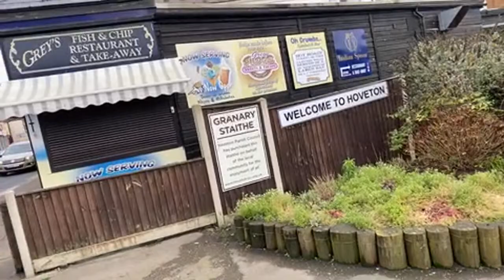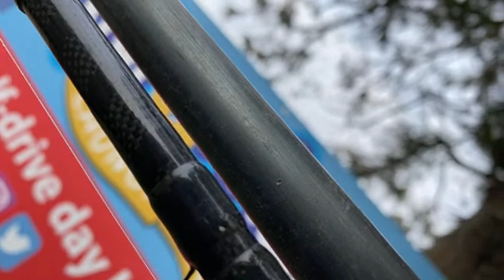big Rudd fishing wroxham Norfolk broads river bure over 50 fish caught lots great size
🟢place im fishing at is wroxham🟢

 Today's adventure was fishing for golden rudd , and it was a great day with well over 50 fish caught and 99% were great size

🟢WHAT YOU CAN EXSPECT TO CATCH AT THIS VENUE🟢
  rudd roach bream perch pike

🟡 DETAILS OF WHERE I FISHED TODAY 🟡
🟢 open all year round day and night
🟢Post code nr128nz
🟢Parking in car parks
🔴Ticket needed to fish ❌
🟢Fishing is free here ✅

✅ for more top tips and tricks , when ,where and how to fish different venues ,how to park , what baits to use and best tide times, where to cast ect

✅Please give the video a big thumbs up 👍 so I no you enjoy the content and no to make more like the above video 😀👍🎣

✅ If you would like to help me help others please join the community on patreon and show us some support and help the channel grow to do wilder things and bring in a even bigger audience , so we can help even more people to catch there dream fish , help beginners get into the sport , do meet ups , matches , big weekends and lots more going forward.
please see links below , supporters will be mentioned in the next video going up

⚫️🔴🟢 BOOK A FISHING TRIP WITH ME DAY OR NIGHT 🟢🔴⚫️
Sea fishing
Carp fishing
Corse fishing
Trout fishing
star in one of are videos with your fish caught
Equipment can be provided at extras cost

🟡 Please help support the making of the channel by buying some of our branded items like, hats , hoodies, t-shirts ,tracksuit bottoms ,cups , mouse mats , log books fishing diary’s , and much more
We spend countless hours a week filming , editing ,uploading, looking at new venues, and much more as well as learning lots of new things to make the channel keep getting better

😃Links to more videos like the one above

🟢Baits I use on the channel 🟢

🔴Sea fishing baits  , links coming soon
Lugworm , ragworm , maddies , frozen black lug , squid , bluey , herring , mackerel , peeler crab , hardback crab , various dips of are own make

🟢Fresh water baits we use in the videos  , links coming soon

Maggots , bread , sweetcorn , hemp , groundbait , castors , particles , flavourings ,
Dips , boilies , meat , pellets , ect ect

🟠Links to items I use on the channel all the time that are tried & tested 😀👍🎣

Coleman North Star lamp
Penn reel
Penn rod
Drennan feeder rod
Drennan series 7 reels
Diawa seat box
Ron Thompson shelter
Drennan cool bag
Drennan carry bag
Lines
Rod rests
Nets
Sea tripod Rod rest
Trolley
Rod bag
Hooks
Floats
Feeders
Plumb it’s
Discoger
Umbrella
Bivvy
Carp rod pod
Unhooking mats
Carp cradles
Weighing scales
Weighing tripod
Weighing sling
Bite alarms
Landing net
Landing net pole
Groundbait mixing bucket
Keep nets
Carp rods
Float rods
Pole
Head lamps
Power packs
Maggots box’s
Seats
Umbrella
Bank sticks
Tackle box’s
Weights
Booms

✅Filming equipment we use to make our videos , links coming soon

Cameras
Go pro’s
Mics
Tripods
Batteries
Power packs
Lighting
Head lamps
Bivvy lamps
Wind stoppers
Cables
Editing computer
Head mount
Chest mount
Car mount
Bike mount

iMovie
plus these youtube channels
cfm productions